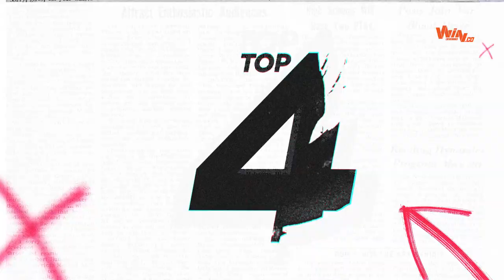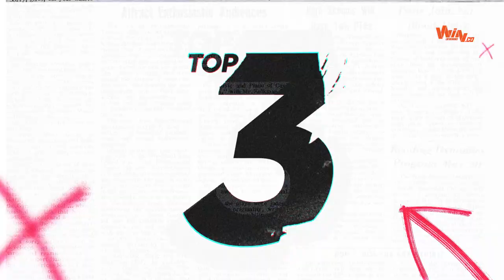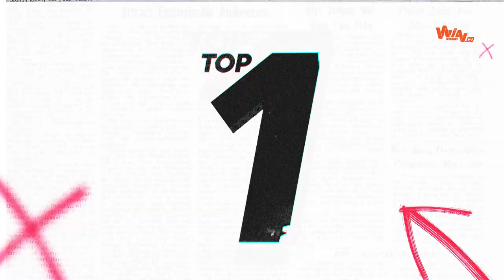5 goles asombrosos de Fabián Sambueza con Santa Fe | El Top de Win Sports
El volante argentino se fue del ‘león’ y regresó a Junior.